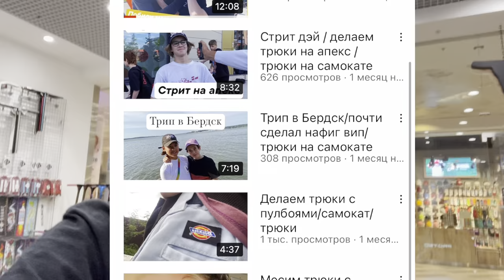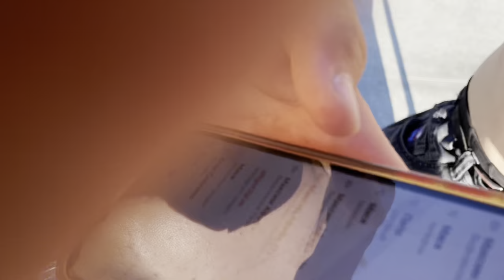ОГРОМНЫЙ СКЕЙТПАРК В ПИТЕРЕ | КАТАЕМСЯ С ЕГОРОМ, НЕКИТОМ И ГЕНОЙ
С кем еще снять видео?

Так же смотри мои другие видео на ютубе, они тоже интересные)

Так же пиши идеи для нового видео в коменты!!!